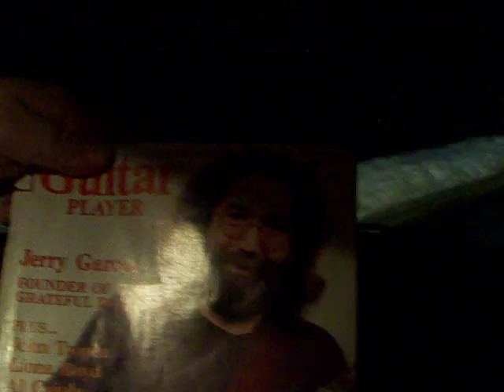Standing on the Moon Ratdog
ratdog video Standing on the Moon NH snow storm driving in mont vernon